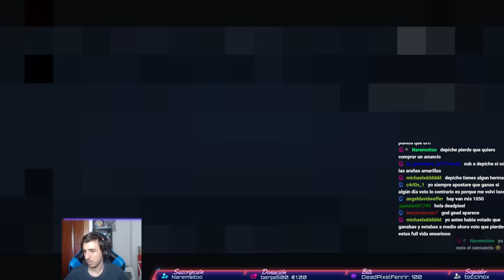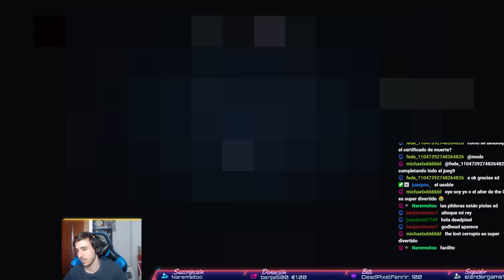MEGA BRIMSTONE | THE BINDING OF ISAAC REPENTANCE